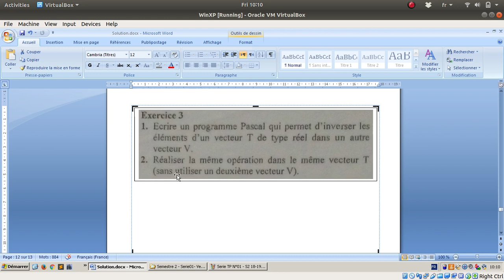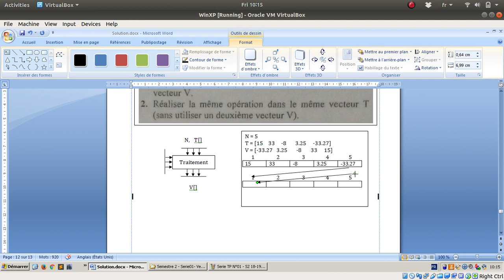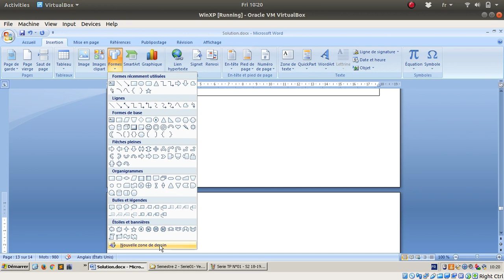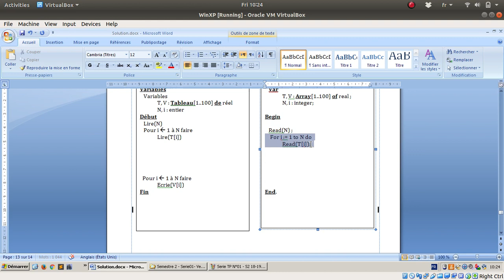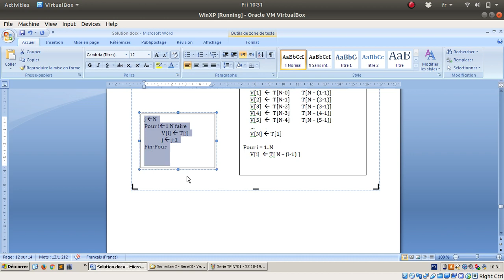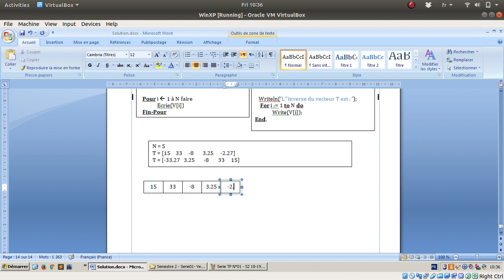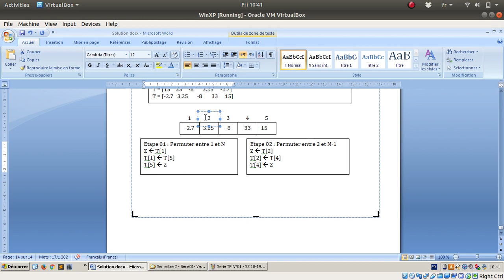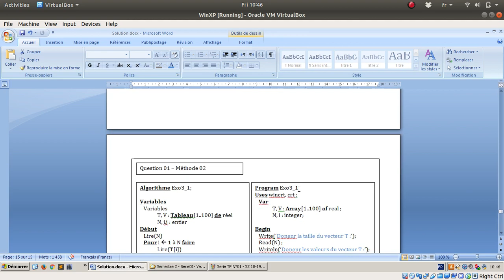Série 01 - Exercice 03 : Inverser les éléments vecteurs (2018-2019)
Dans cet exercice, nous allons voir comme inverser les éléments d'un vecteur :

 - Inverser les éléments d'un vecteur dans un autre vecteur
 - Inverser les éléments 'un vecteur dans lui même